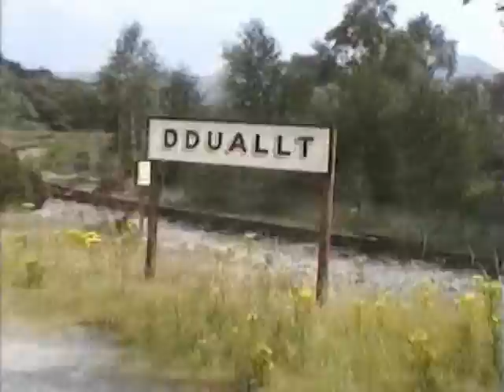Ffestiniog Railway 1999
A trip on the Ffestiniog whilst on holiday in Wales. Unfortunately the camcorder had gome wrong and did not record any sound, so I have added a musical track.